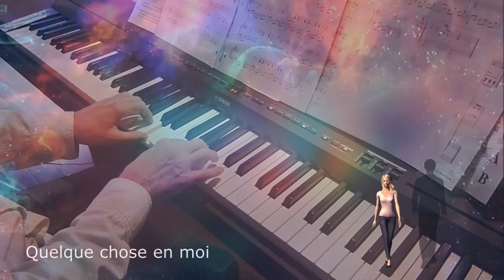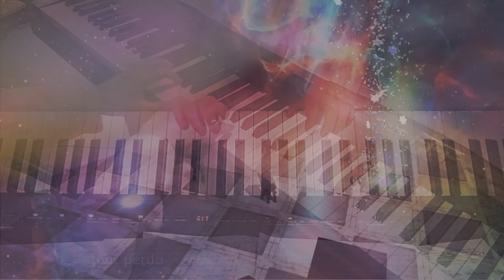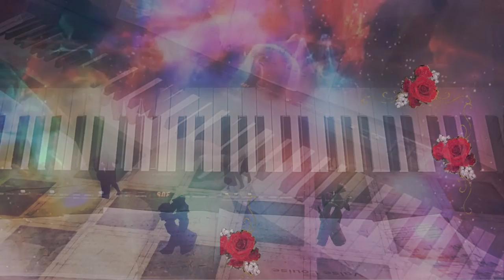Cette fois, j'avoue (André Caron).🎧 Piano et arrangements: André Caron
Une nouvelle proposition musicale.
Paroles:  1. Cette fois, j’avoue, je n’aime que vous
Oui je sais, j’ai fait, souvent, la bohème
Et pourtant, quand je vous voyais
Quelque chose en moi, me disais c’est lui que tu aimes

2Je passais, sans voir, les larmes sur vos joues
Et pour vous, entendre le bruit de mon cœur
J’ai trouvé, charmant ce regard, de l’enfant déçu
Qui est sûr d’avoir, tout perdu
Refrain
Tu peux me prendre, ou me laisser
Changer mon corps en arc-en-ciel
Briser mes os si tu le veux
Partir sans moi, laissant des fleurs
N’ajoute pas à ma détresse
Un seul instant d’indifférence
Ne voies-tu pas comment je tremble,

3.Le premier, chagrin, sera mon dernier
Si je meurs, d’aimer, pourquoi le cacher
C’est à vous, que je le devrai
Cette fois j’avoue
Je vous aime plus que tout, plus que vous